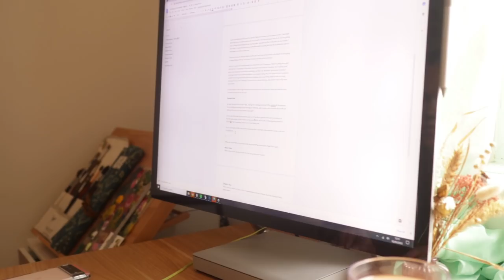A Cosy Day In The Studio 🌼🎨 · Artist Vlog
Spend a cosy day in the studio with me while I work on gouache sketchbook paintings and a commission as well as journaling, life-admin, and balancing work and life as an artist.

·Tools Used·

+ Canon 77D
+ Canon EOS M6
+ Horizontal Tripod
- Edited in Adobe Premiere Pro
+ (Voice-Overs) Zoom H4n

· Music ·
+ Baby Bye - Vicki Vox
+ To Let You In - Volcan Peaks

Here's a flower for reading all this 🌼 You're amazing!